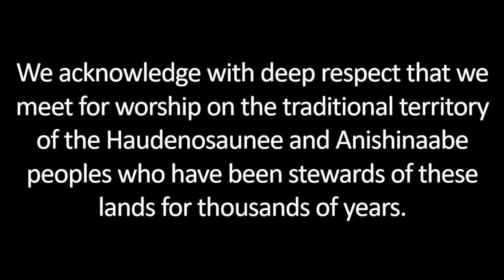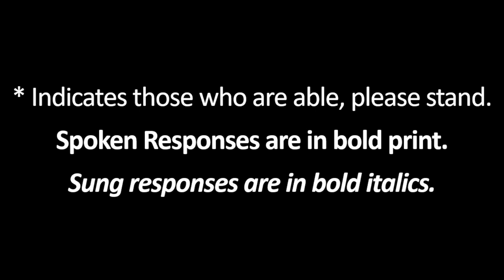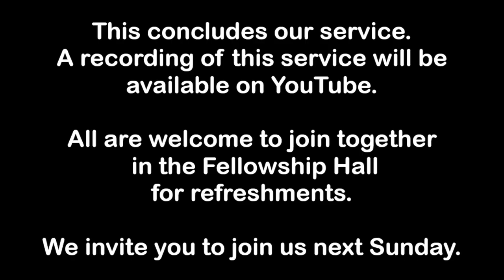Knox Ayr Reformation Sunday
Led by Tammy Oswick